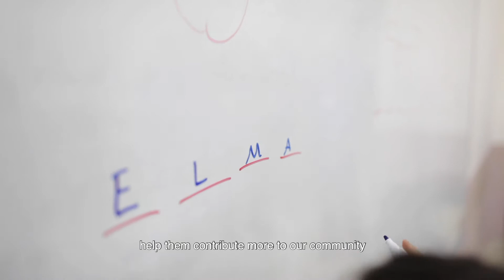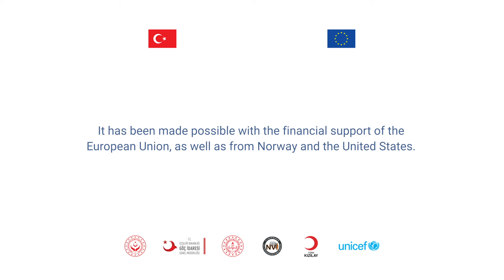Nehle continues school thanks to Conditional Cash Transfer for Education Programme - ENG Subtitles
for every child, education